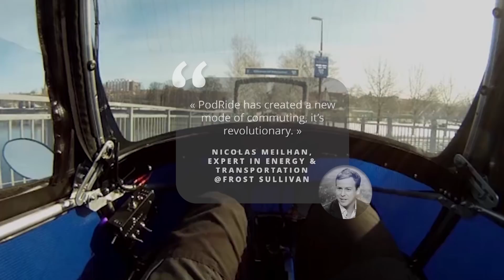Trikes on a Plane to Taiwan!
Flying with the trike (the Tiger Duck) for free!  Leaving Okinawa and Japan behind early in the morning, bound for Taiwan.  Learning how traffic works outside Japan and Korea… again…  Peach Airlines.  Taiwan impressions… leaving the airport… dealing with rain… meeting my friend David and his cute daughter Angel.  JaYoe Nation in Taiwan.  The Podride and making Taiwan a cycling theme.  Noodles, nangan and amazing Taiwan Hot Pot.

Birocratic
- Herocratic
- Solarplex
- Haunted
- Misty

VLOGGER 1on1:
Interview unique vloggers from around the world